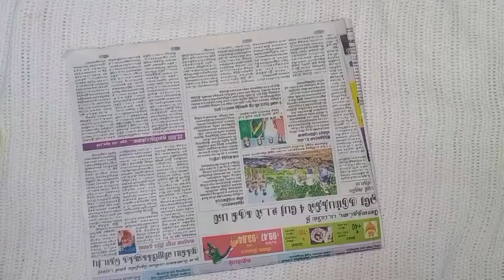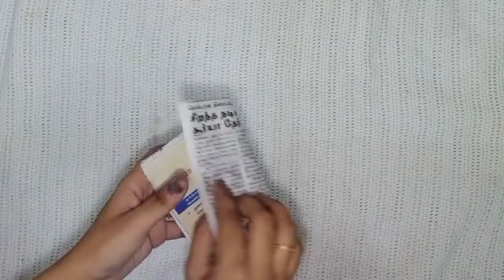Newspaper DIY..!! photoframe Eco-friendly